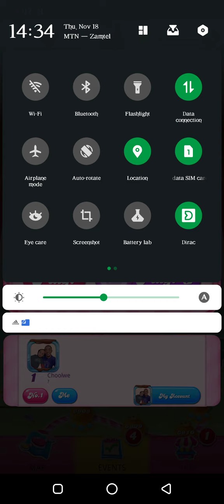Candy Crush Saga Level 6918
How to beat Candy Crush with unlimited moves